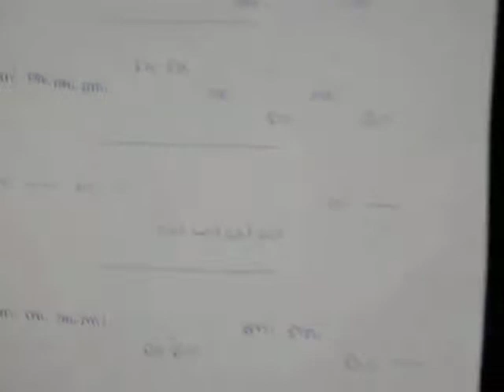SAM 2426rire un